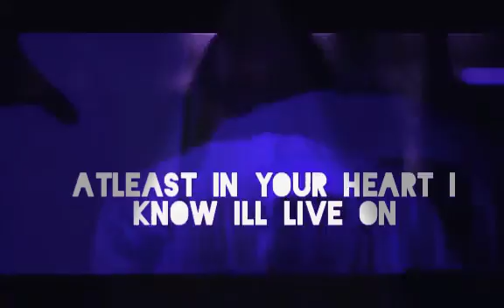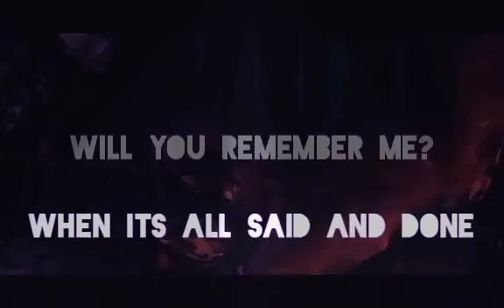Dion Did It - Said and Done (Lyric Video) (Legends Tribute)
(Lil Peep x Juice Wrld x Xxxtentacion Tribute)
All the Legends Die young juice 🌎 was close to my heart. This one felt very personal. Thank you all fpr noticing him as a legend a friend and an inspiration of mine
So Long Until We Meet Again